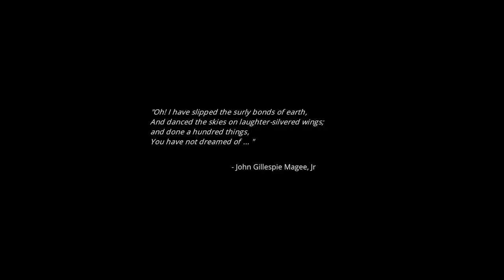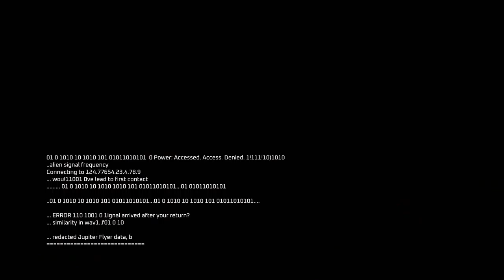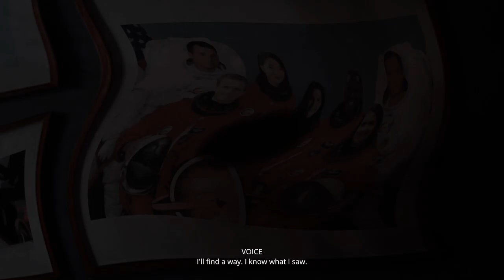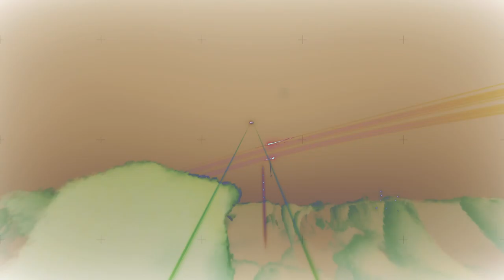EXO ONE Full Playthrough ft. Chipmunks On 16 Speed